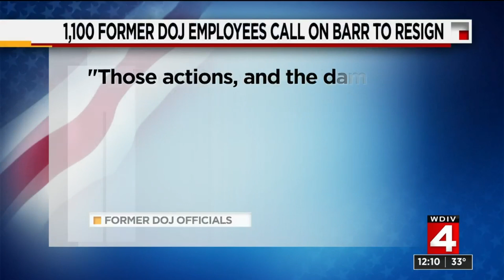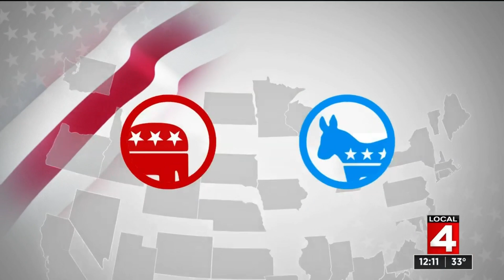Monday, Feb. 17, 2020 News Briefs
News briefs on national politics (Monday, Feb. 17, 2020)